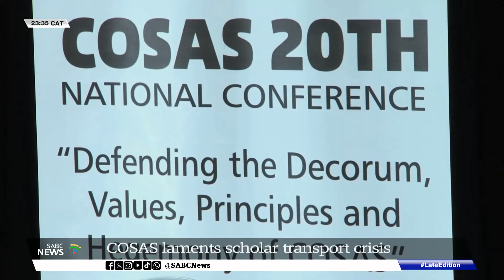20th COSAS conference I COSAS laments scholar transport crises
The lack of scholar transport, pit toilets, and sexual abuse by teachers are some of the issues raised by delegates at the 20th conference of the Congress of South Africa Students.

They also emphasised that the safety of learners in schools should be a priority.

The organisation says all high school learners should be members of Cosas.

The new leadership was elected at the two day conference held at Mangaung City Hall in Bloemfontein.